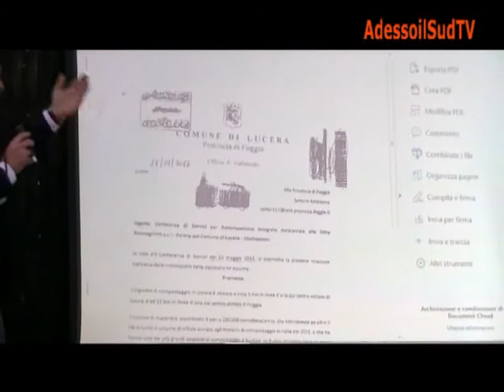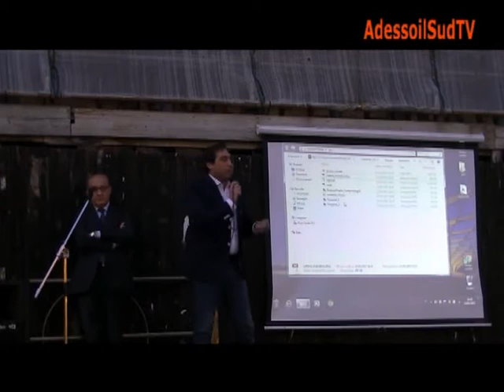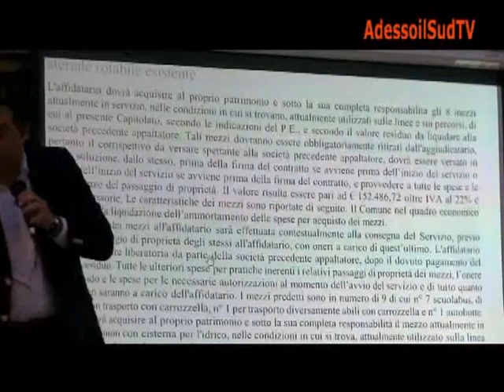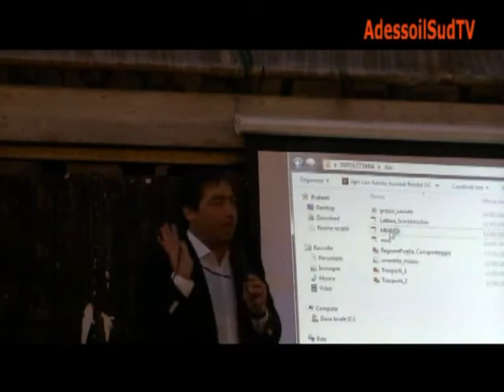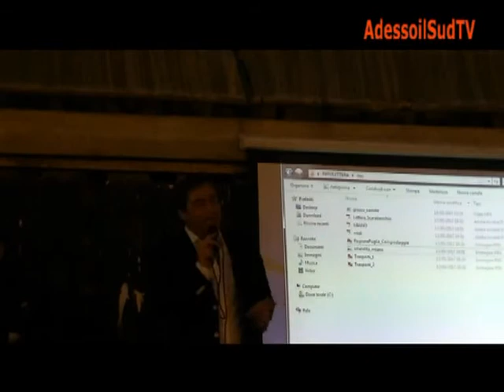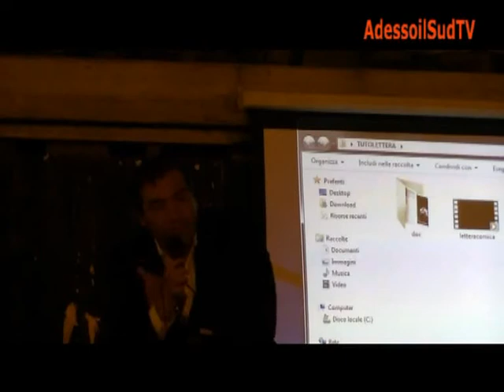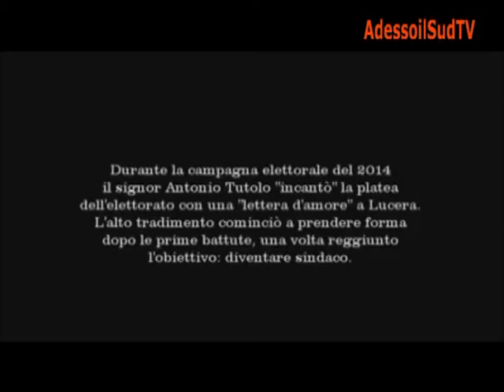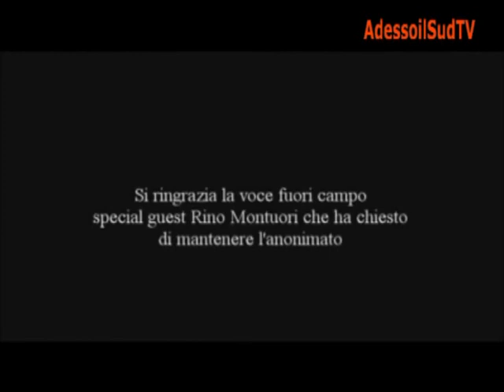Pubblico comizio del consigliere Giuseppe Bizzarri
Lucera, 14 maggio 2017
riprese e montaggio: Davide Pellegrino
a cura di AdessoilSud.it